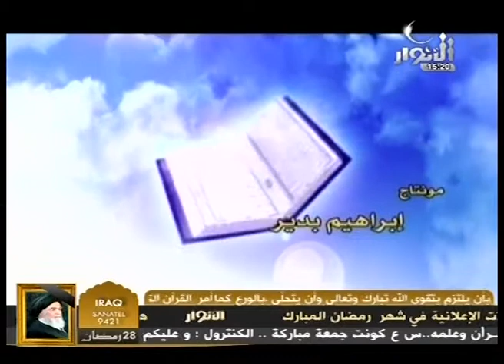allahuma hd 28